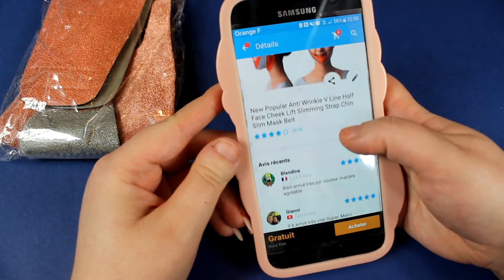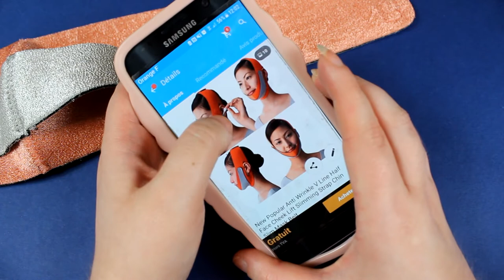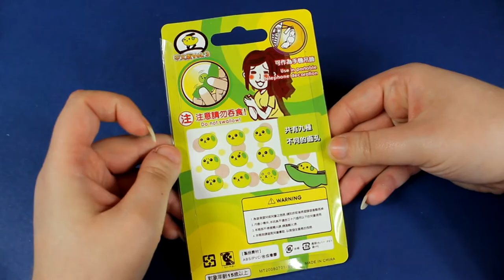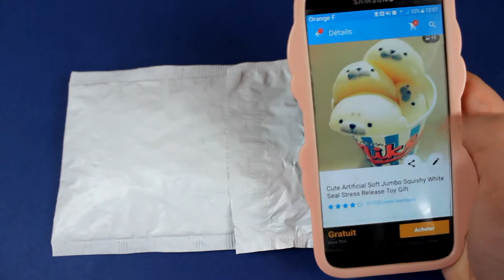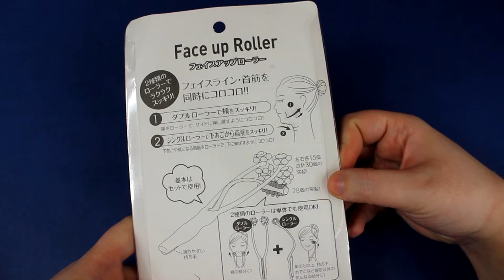le site wish : TOP ou FLOP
♥ SNUPPS : HibiYume
♥ Fyuse : hibiyume